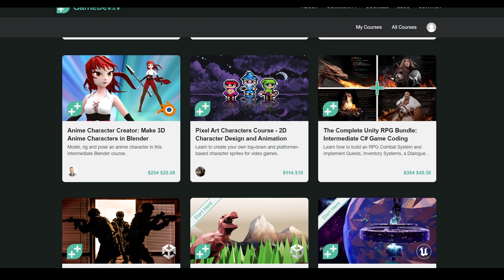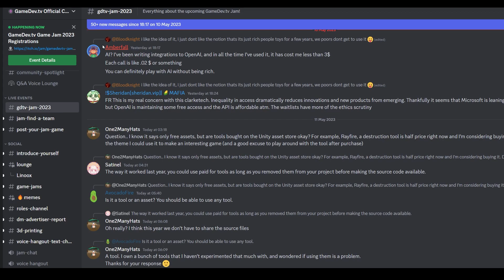Get Better at blender - Get a Free Course - Make a game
One great way of getting better at Blender is to join a Game Jam.
Join the Gamedev TV GameJam 2023 and get a free course from the many available